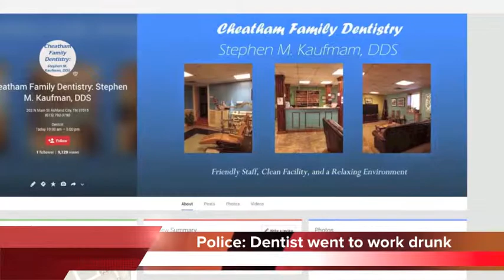Dentist goes to work drunk - Cheatham Family Dentistry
Police say a Tennessee dentist went to work drunk.

Ashland City Police arrested 54-year-old Dr. Stephen Kaufman at his office.

Officers arrived at Cheatham Family Dentistry to find him working on a patient.

He was dressed in a flip flops and a t-shirt, and smelled of alcohol.

Kaufman was charged with driving under the influence, reckless endangerment, and violation of implied consent.